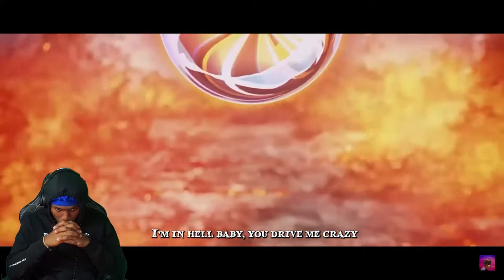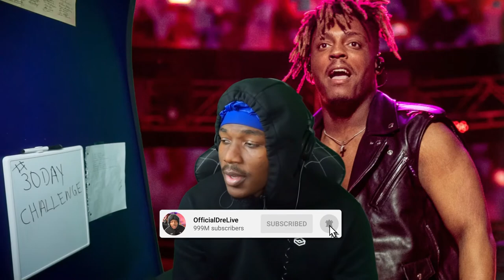OFFICIALDRELIVE - Juice WRLD - I JUST HEARD "Help Me" (Unreleased)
I DONT WANT GO ISSUSES
Juice WRLD - Help Me (Unreleased)
Juice WRLD - I JUST HEARD "Help Me" (Unreleased)